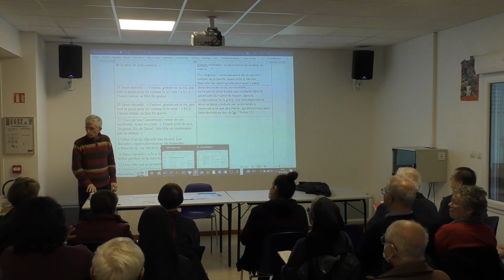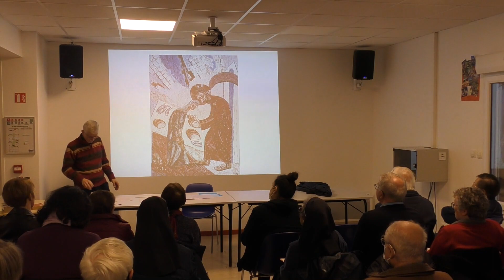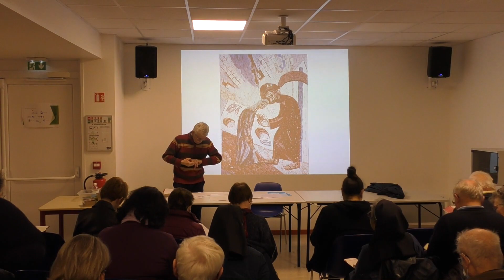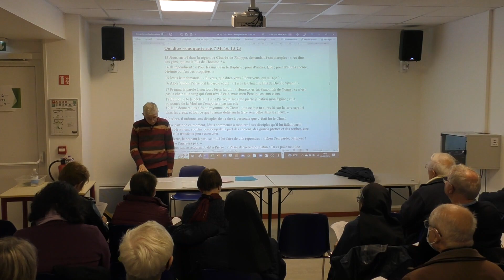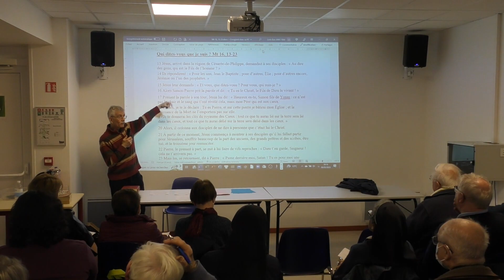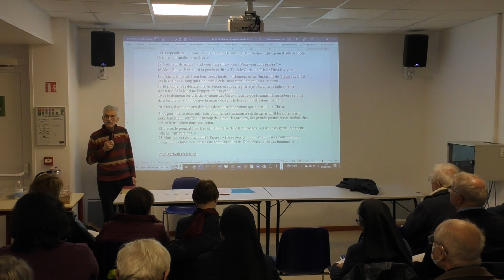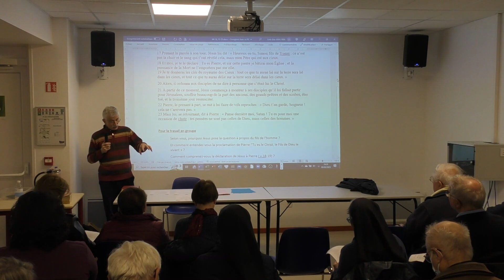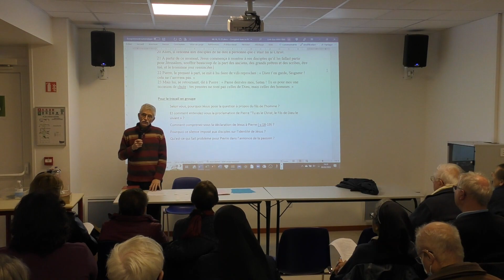Un parcours de croyants avec Matthieu ** 3ème rencontre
"Jésus-Christ, Fils de Dieu" professe l'Eglise (9 mars2023)